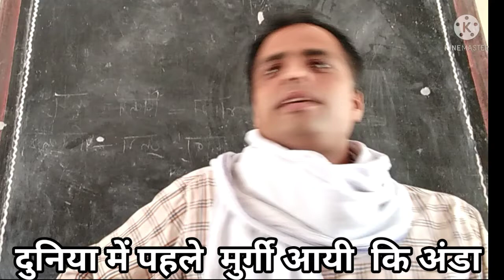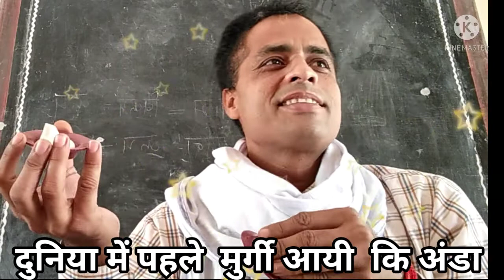पहले मुर्गी आयी कि अंडा || amazing facts || अनसुलझे रहस्य